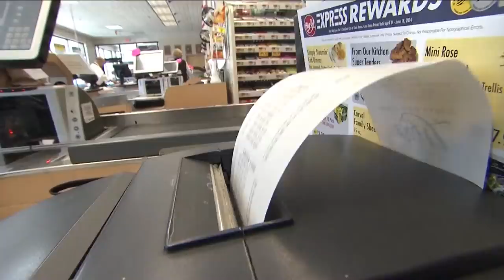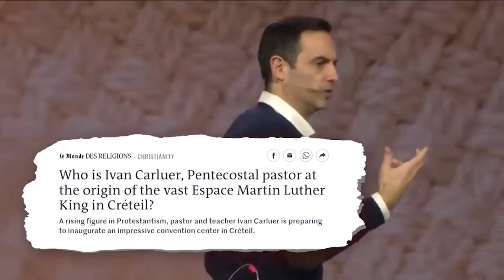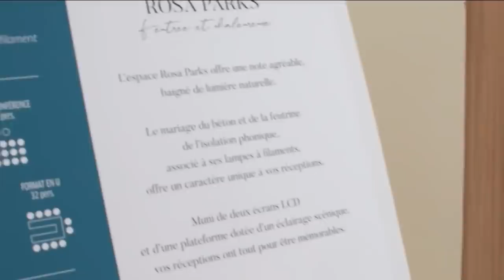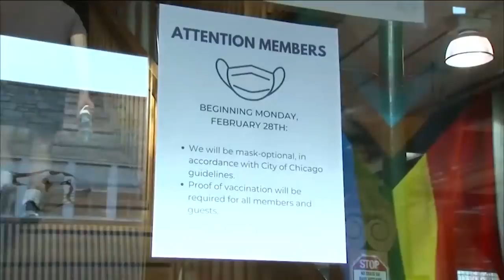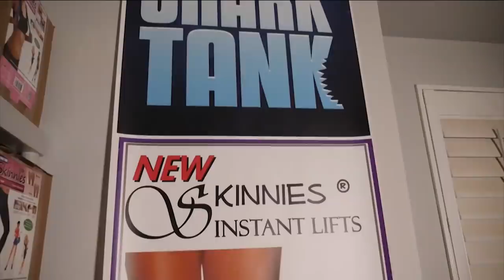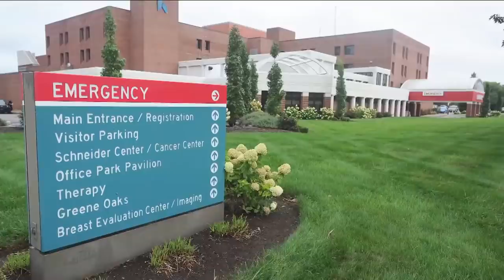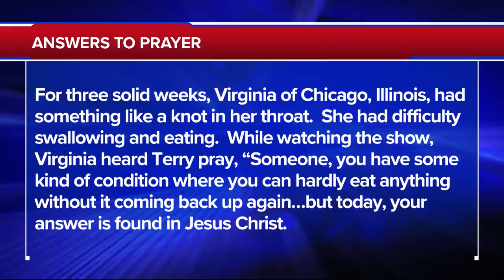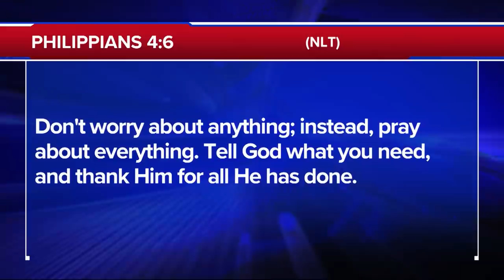The 700 Club - March 8, 2022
0:00 - Introduction
02:02 - News
23:14 - Prayer & Ministry Story_1
37:13 - Prayer & Ministry Story_2
29:44 - News Break
30:55 - Financial Story

A man faces death unless he gets a new kidney. See the diet he implements to keep him off the operating table. Plus, Paris is being transformed by one of the fastest growing churches in France. CBN News has the story on today’s 700 Club.

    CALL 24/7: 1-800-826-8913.